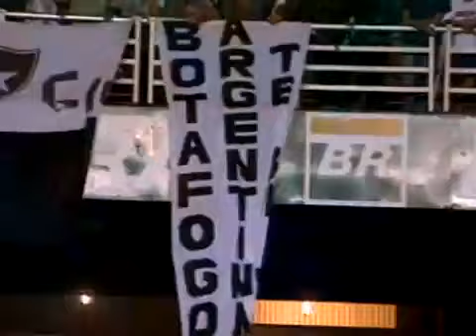Botafogo 1 x 0 Corinthians - Campeonato Brasileiro 1992